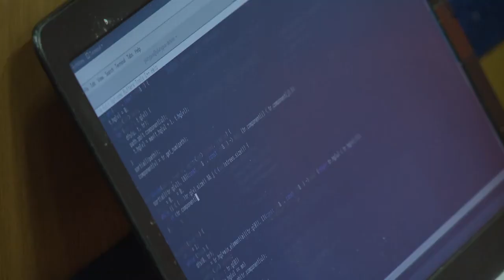Как стать чемпионом по программированию